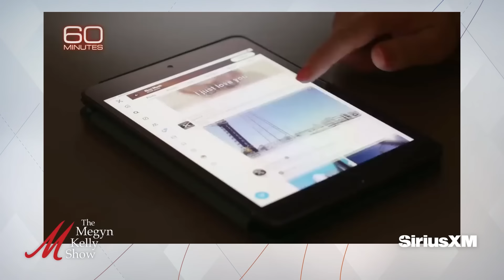Breaking Down 60 Minutes' Absurd "Misinformation" Segment, with Emily Jashinsky and Eliana Johnson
Megyn Kelly is joined by Emily Jashinsky, culture editor for The Federalist, and Eliana Johnson, co-host of the Ink-Stained Wretches podcast, to discuss 60 Minutes' absurd segment about "misinformation," corporate media gatekeepers unhappy they're losing their power, and more.